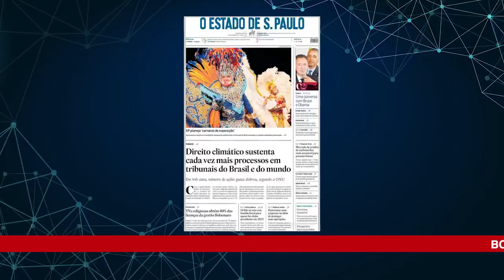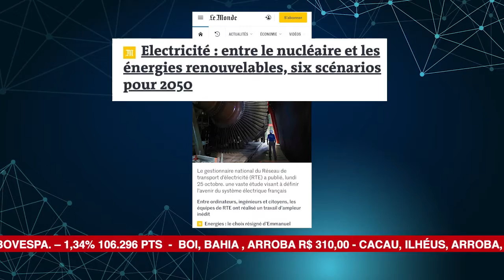ALBA News 25/10/2021 - Principais manchetes dos jornais do dia